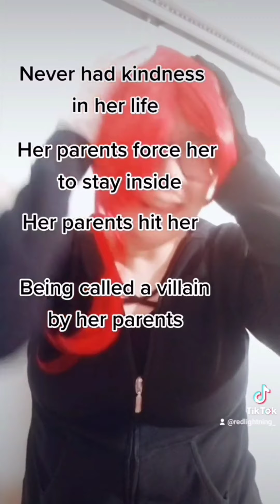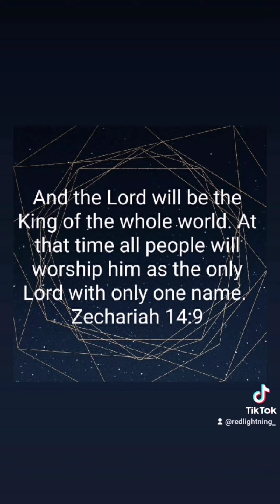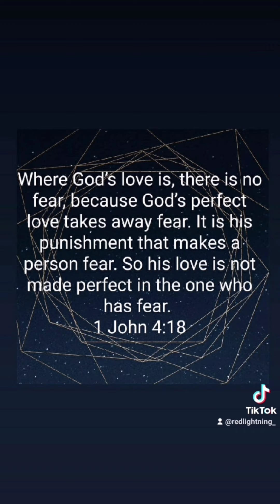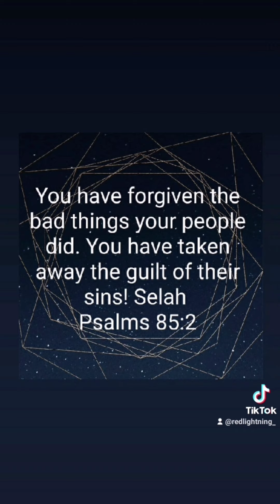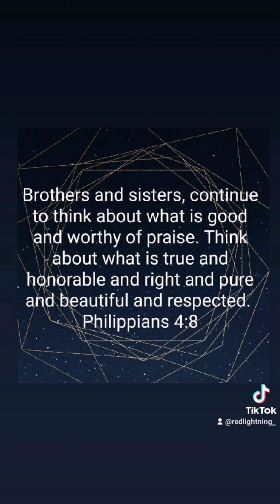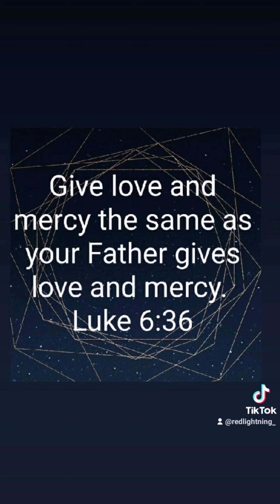Tik Tok 158